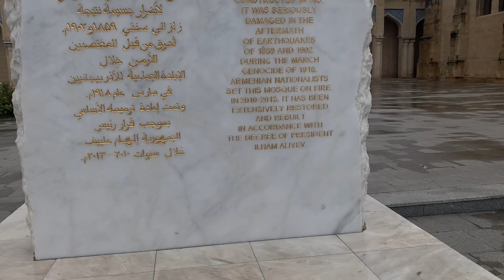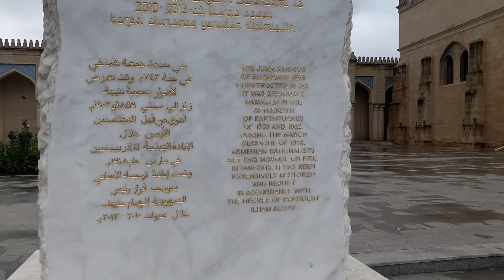Juma Mosque In Shamakhi Baku Azerbaijan -Oldest mosque 🕌 | destroyed by Armenia 🇦🇲